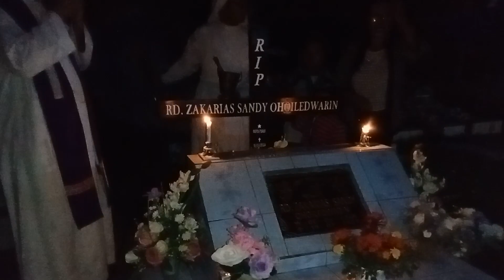RD. Sandy Ohoiledwarin